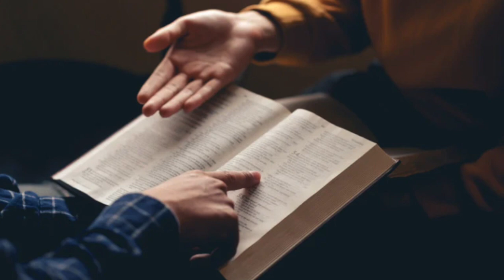Prayer to Activate Your Kingdom Identity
This is a prayer by Dr. Darlene A Lobel to unlock and activate your true identity that God created within you, so that you can be healed and fulfill your purpose for the Kingdom of God